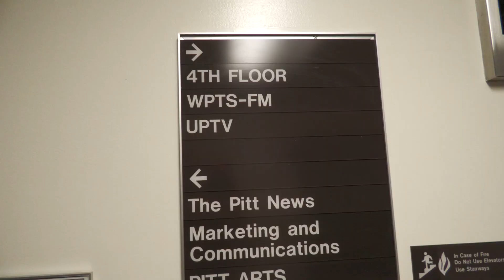Welcome to WPTS Radio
WPTS Radio staff shows you around the station tells you about what we do

or on the radio at 92.1 FM